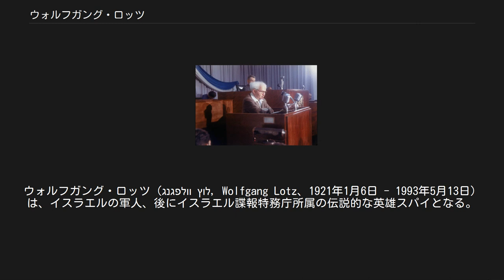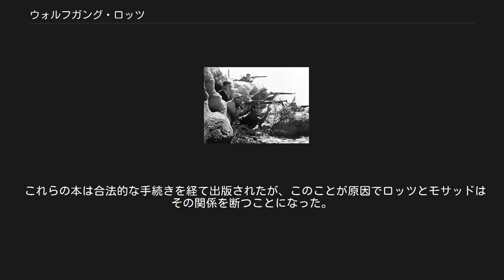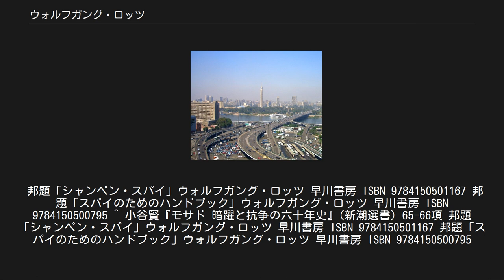ウォルフガング・ロッツ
ウォルフガング・ロッツ（וולפגנג לוץ, Wolfgang Lotz、1921年1月6日 - 1993年5月13日）は、イスラエルの軍人、後にイスラエル諜報特務庁所属の伝説的な英雄スパイとなる。
 ドイツのマンハイムでユダヤ人の母ヘレーネ・ロッツと、非ユダヤ人のドイツ人の父ハンス・ロッツとの間に生まれた。
父は演劇監督、母は女優で、ともに演劇界で働いていた。
両親は宗教に関しては無関心だったため、ロッツは割礼を受けなかった。
また、容貌は純然たるドイツ人に見え、ドイツ語も流暢に話せたため、ユダヤとの混血であることが容易には判別できなかった。
これらの要素は後にスパイとして働く際に有利に働くことになる。
 1931年両親は離婚、1933年にはユダヤ人排斥を唱えるアドルフ・ヒトラーが政権を握ったため、ロッツと母親はイギリス委任統治領パレスチナのテルアビブに移住する。
その地でヘブライ語名「Ze'ev Gur-Arie」を名乗り、ベン・シェメンという農業学校に入学し、馬の飼育、訓練、乗馬を学んだ。
 イスラエル独立戦争で戦うハガナーの兵士 1936年、ユダヤ人自主防衛組織でイスラエル国防軍の前身となるハガナーに入隊、第二次世界大戦の勃発と同時に彼のドイツ語の能力を買われイギリス軍に入隊した。
イギリス軍での任務は、そのドイツ語の能力を生かしてエジプトで北アフリカ戦線のドイツ人捕虜を尋問することだった。
 戦後はパレスチナに戻り石油精製会社に勤めたが、しばらく後にハガナーの武器密輸任務に携わるようになった。
イスラエル独立戦争勃発までの3年間、昼間は会社、夜間はハガナーで働いた。
 1948年にロッツは最初の妻と結婚し、一児をもうけた。
イスラエル独立戦争が勃発するとただちにハガナーから改組されたイスラエル国防軍に参加、大尉として従軍する。
独立後そのまま職業軍人としての道を歩み、スエズ戦争では少佐として歩兵部隊の指揮を執った。
 1958年に、軍情報部（アマン）からスカウトを受ける。
アマンはロッツのアーリア人の風貌とドイツ語の能力を買い、当時イスラエルとの対立の色を濃くしていたエジプトのガマール・アブドゥン＝ナーセル大統領が率いる、ミサイルなどの新型兵器開発に携わっていたドイツ人科学者のグループに、「ドイツ人」として接触させることを考えていた。
ロッツはこの申し出を受け、アマンに編入した。
 6ヵ月間の工作員研修を受けた後、語学研修も受ける予定だったが、ロッツはすでにドイツ語、英語が完璧で、アラビア語もかなり理解していたので、語学研修は免除された。
 1959年、カバー・ストーリーをつくるため西ドイツに移住、ドイツ国籍を申請した。
ロッツのカバーは、「ナチス党員、ドイツ国防軍将校出身で北アフリカ戦線で従軍経験があり、11年間オーストラリアで馬の飼育人として働いたドイツ人ビジネスマン」だった。
このカバーの作成にはベン・シェメンでの教育やイギリス軍でのドイツ軍捕虜尋問の経験が生かされた。
 ドイツ国防軍将校出身としてのカバーは、反ユダヤと親独感情の高いエジプト軍将校や、ナチス時代への郷愁を持つドイツ人科学者に有利であった。
 カイロ（2008年） 1961年1月にエジプトのカイロに着くと、ロッツは「ドイツ国防軍将校出身の馬の調教師」としてエジプト警察庁長官が会長を務める乗馬クラブに入会し、たちまちエジプト政府高官、軍将校、警察官僚などの上流社会、そしてドイツ人科学者グループに浸透することに成功し、モサッド工作員として数々の機密情報を本国に流した。
 1961年6月、エジプト上流社会とドイツ人科学者グループに接近することに成功したロッツは、上司への報告のためパリに向かい、トランスポンダーを受け取った（このとき彼の指揮権はイスラエル諜報特務庁に移っていた）。
そこからミュンヘンへ向かう途中のオリエント急行の列車内で、ロサンゼルスでレストランの支配人をしていたウォルトロード・ニューマンというドイツ人女性に出会い、そのまま結婚した。
ロッツはこのことに関して上司に報告しなかったがイスラエル諜報特務庁（モサッド）はこの事実を掴んでおり、彼女が他国の工作員でないことが確認されたのでこの結婚を認めることにした。
 ロッツはウォルトロードに自分の身元と任務を明かすとともに、夫婦で様々なパーティーに参加し、政府高官や軍将校に対して高価なプレゼントを贈るな...